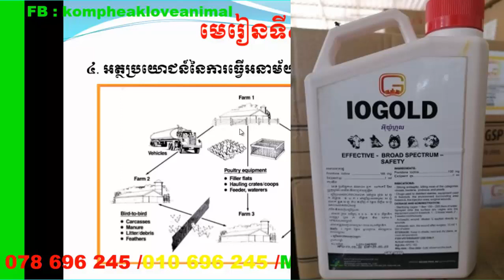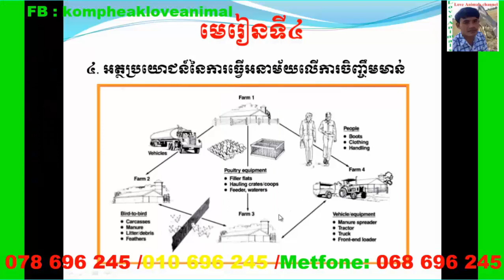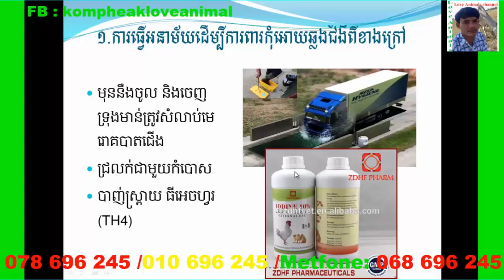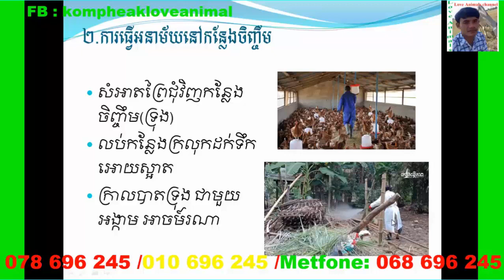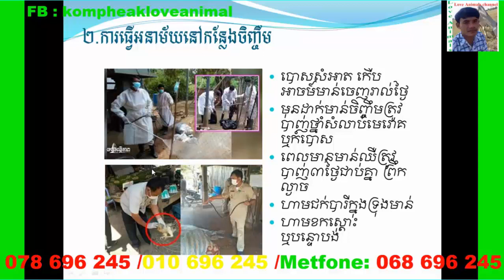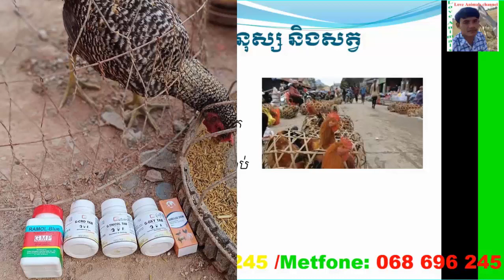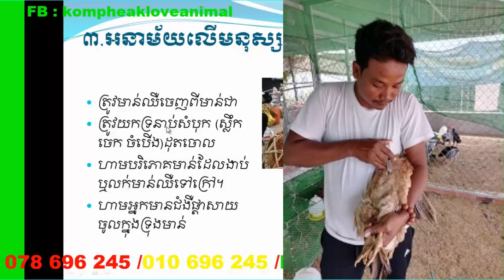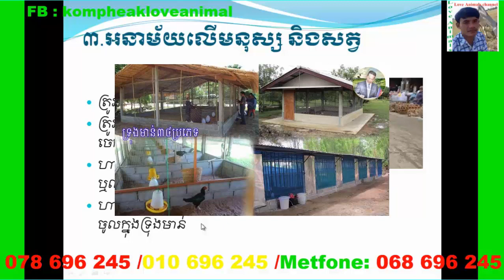ចំនុចទី៤ ការអនាម័យនៅពេលចិញ្ចឹមមាន់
បើបងប្អូនពេញចិត្តចង់គាំទ្រ វិស័យកសិកម្ម ផ្នែកចិញ្ចឹសត្វ អាចចុចSubcribe ម្នាក់១
This video teach about ចំនុចទី៤ ការអនាម័យនៅពេលចិញ្ចឹមមាន់

cute puppy,viral dog,dog video,puppy love,how to raise dog.